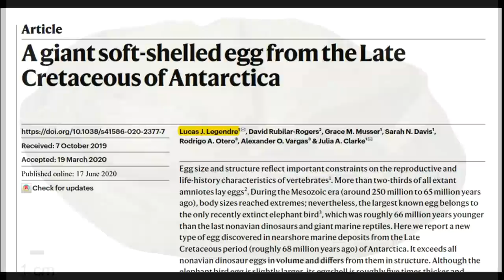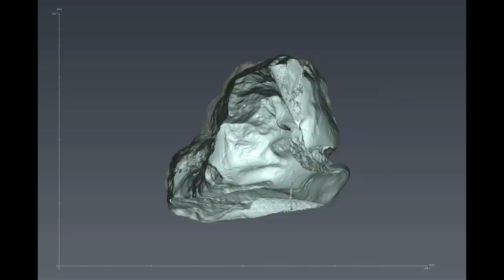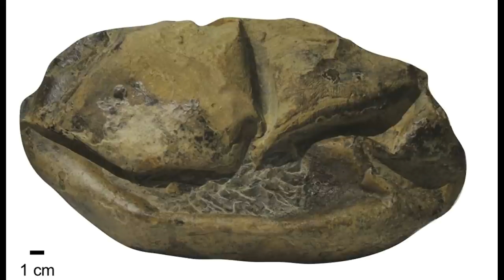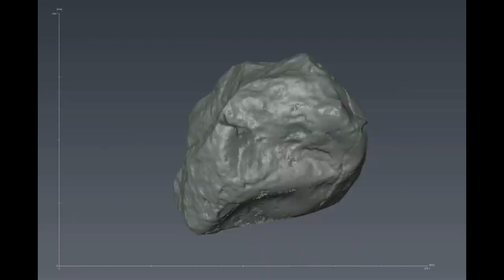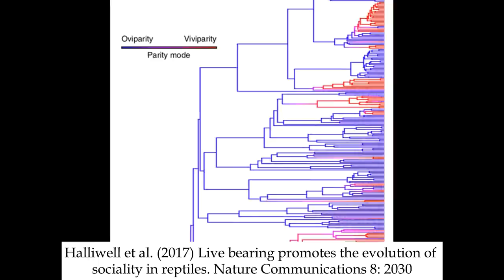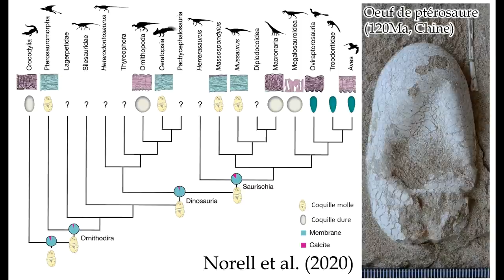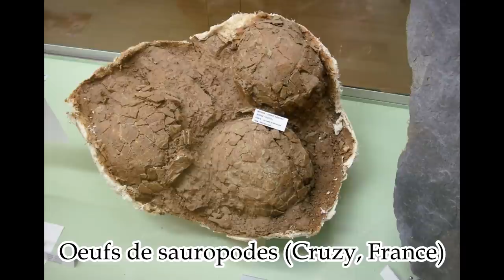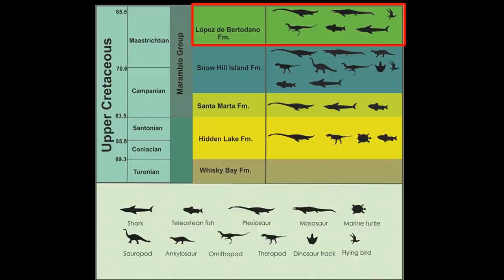Découverte d'un mystérieux oeuf géant du Crétacé à coquille molle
S'agit-il du premier oeuf de mosasaure jamais découvert ? Suivez cette interview du Dr. Lucas Legendre (Université d'Austin, Texas, USA) pour le savoir !

En savoir plus sur les oeufs de dinosaure à coquille molle